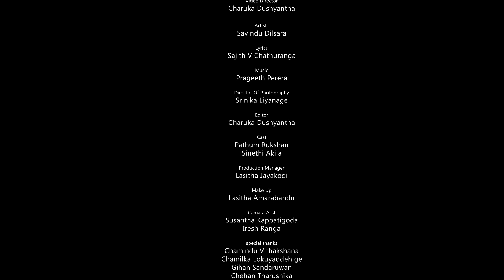Munagahunu Dinaye | Savindu Dilsara (මුණගැහුනු දිනයේ)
Munagahunu Dinaye  (මුණගැහුනු දිනයේ)
Artist  - Savindu Dilsara
Video Director - Charuka Dushyantha
DOP - Srinika Liyanage
Editor Charuka Dushyantha